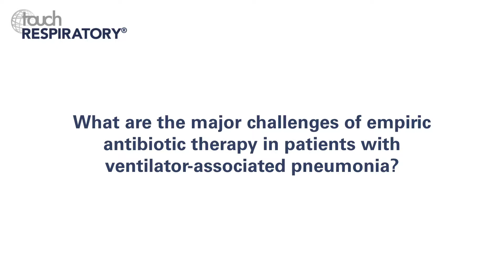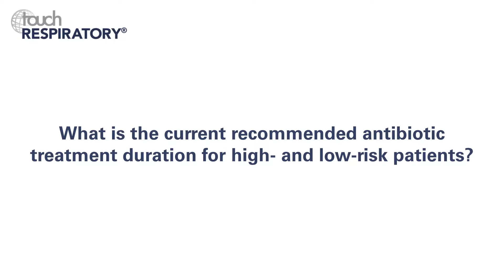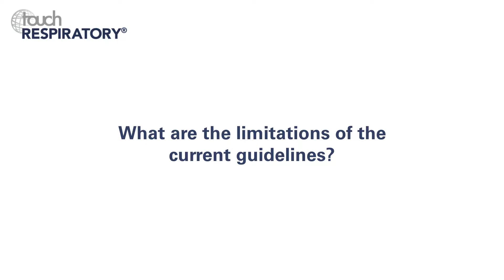Mark L Metersky, CHEST 2018 – Empiric antibiotic therapy: challenges and recommendations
Mark L Metersky (University of Connecticut School of Medicine, Farmington, CT, US) discusses current recommendations and guidelines with respect to the use of empiric antibiotic therapy in patients with ventilator-associated pneumonia.

Questions
1. What are the major challenges of empiric antibiotic therapy in patients with ventilator-associated pneumonia? (0:10)
2. How are patients defined in terms of risk when selecting antibiotic treatment? (1:49)
3. What are the recommendations of the latest guidelines in the treatment of patients with risk factors for multidrug resistance and high mortality risk? (2:59)
4. What is the current recommended antibiotic treatment duration for high- and low-risk patients? (3:25)
5. What are the limitations of the current guidelines? (6:03)

Speaker disclosure: Mark L Metersky has nothing to disclose in relation to this video interview.

Filmed at the CHEST Annual Meeting, San Antonio, TX, US, October 2018.